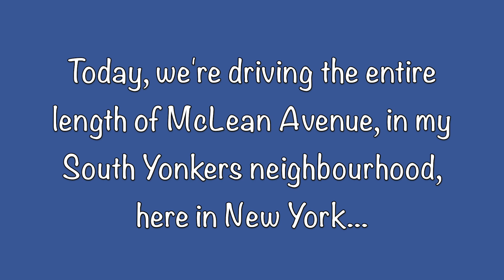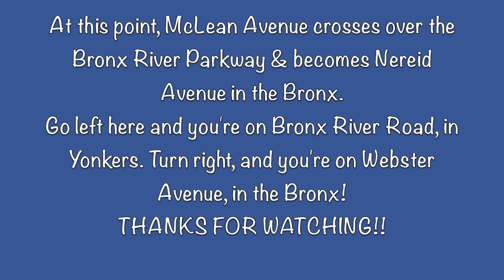Drive #7 ALL Of McLean Avenue In Yonkers, New York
I decided to make this video driving the ENTIRE length of McLean avenue in Yonkers, NY, after seeing other videos which didn't show the full start to finish. As I live near McLean, I felt it was on me to show it ALL !!

If you'd like to help me stay creative and help me get to the places I show you, you could maybe make a quick donation/contribution (of any amount that suits you) to my efforts, using the following link:

00:09  PINK SKY by MANSIJ
03:02  UNWIND by MANSIJ
05:56  ERIKONE by DAN ZEITUNE
08:58  LONELY MIND by MANSIJ
11:00   ORANGE by FEWDOORS
14:01   HANG IN THERE by NOBOU

*This is the gear I used to make this particular video:
 1. GoPro Hero 10
 2. Max Lens Mod
 3. Oben Magnetic Mount with 1/4"-20 Mounting Screw
 4. My Car !!
 5. VideoProc Vlogger App
 6. iMovie

IMPORTANT DISCLAIMER: This video and description may contain affiliate links, which means that if you click on one of the product links, I'll receive a small commission, and (very importantly -) it'll cost you nothing extra.